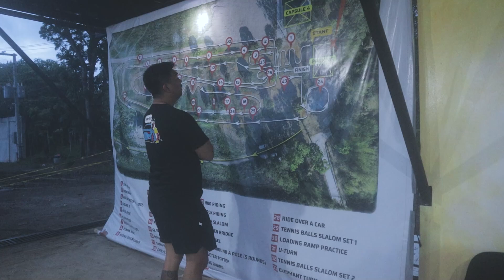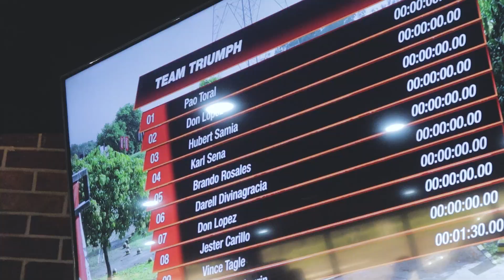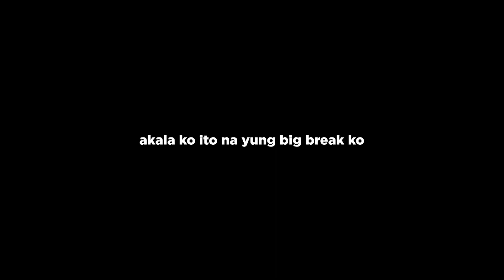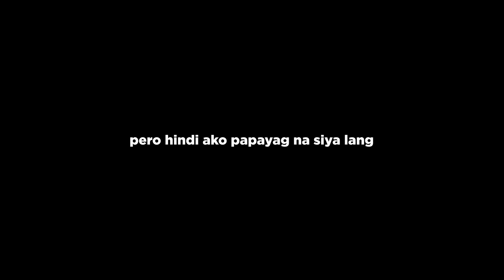KYUT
TARA FISHING TAYO | EPISODE SEVEN
Iba talaga yung feeling na maririnig mo nalang bigla yung kasama mo na sisigaw ng "FISH ON!" . Pero syempre hindi din tayo magpapahuli!